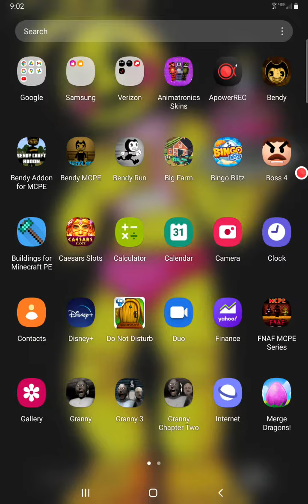HALLOWEEN TOYBONNIE PART 2